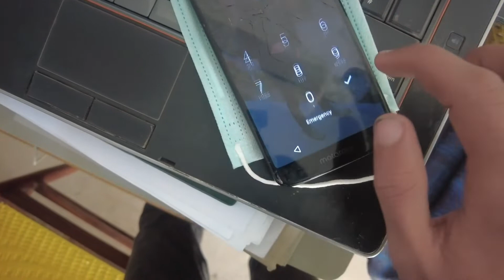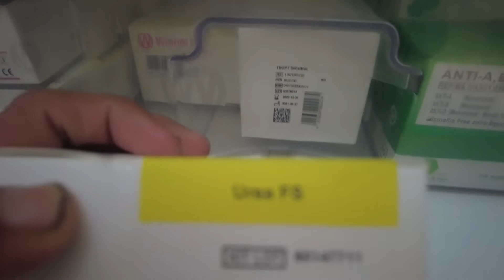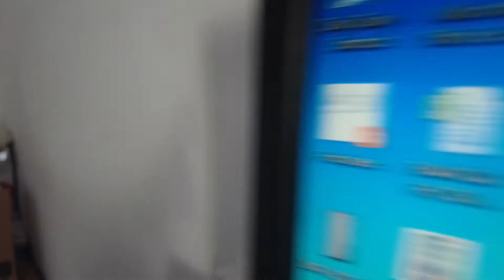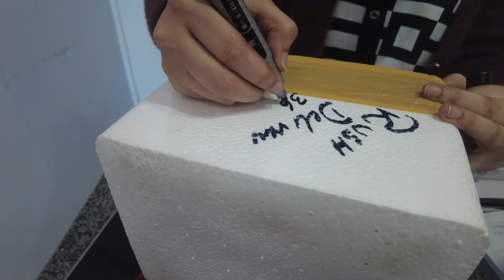Vlog 08 | Special Protocol for Me..............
Halio!
My name is coming soon I am from Karachi and i decide to share something interesting with you everyday I know "Nothing is interesting you have to make it interesting" so I will try to.
The only thing i want you to do is to share my this vlog with only one freind of your!
See U.

VlogNocopyrightmusic, Ikson, NCS...